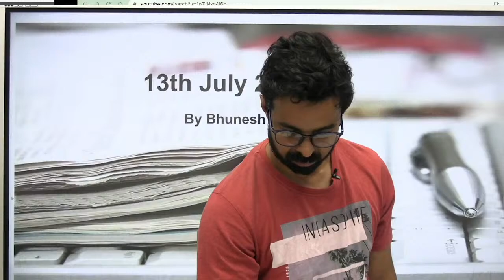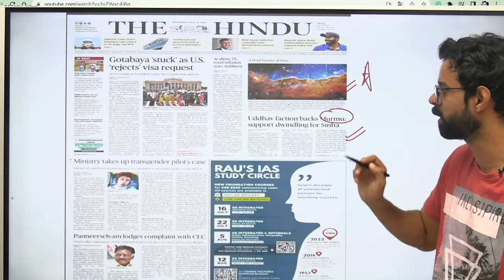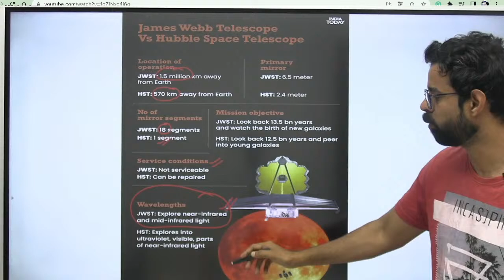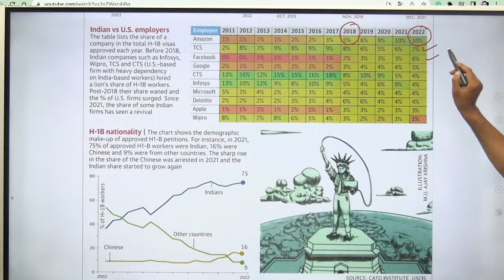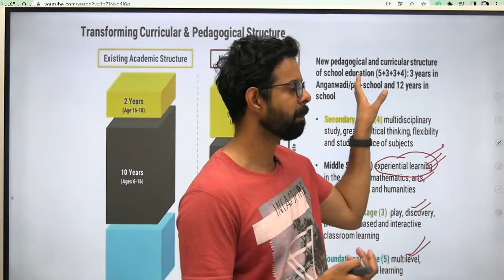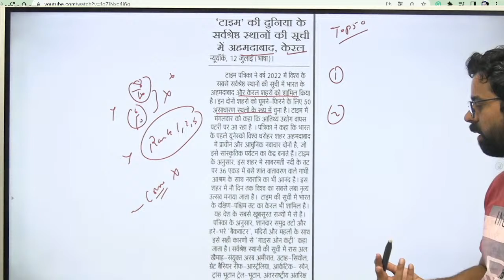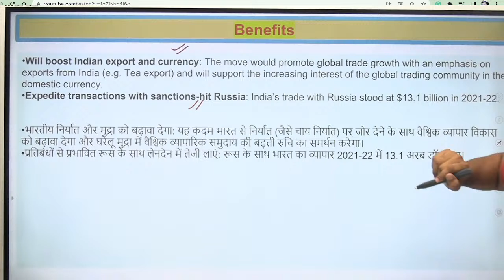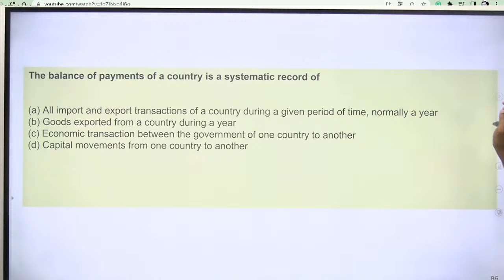Current Affairs Show | 13 July 2022 | Daily Current Affairs 2022 by Bhunesh Sir | Class24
Features:-
1. Daily Live classes
2. Daily Practice Quiz
3. Pdf Notes
4. Exam-Wise Live Tests
5. Online Test Series and much more.